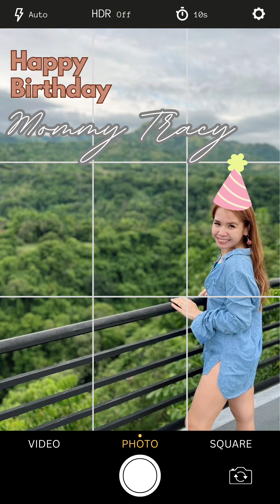TJ’s Baon Serye (183) | Pancakes, Apples, and Ovalteenies